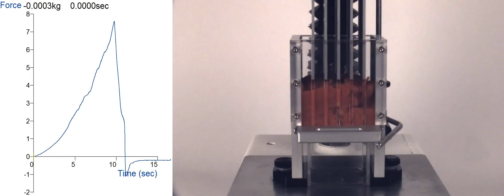Kramer Shear Cell – 5 Bladed | Measure cutting force of non-uniform samples using a Texture Analyser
Measure cutting force of non-uniform samples with a shearing test using a TA.XTplusC Texture Analyser.  Produced by Stable Micro Systems